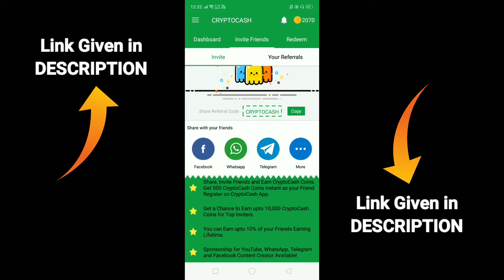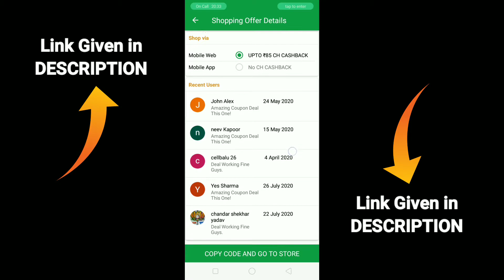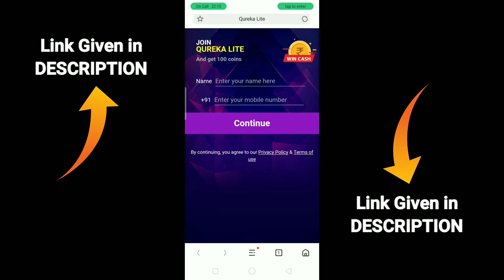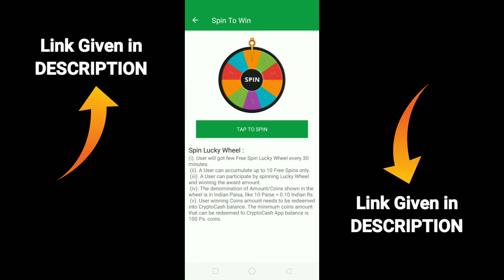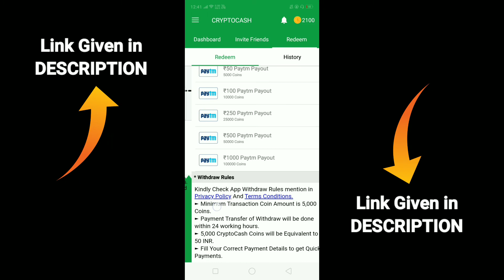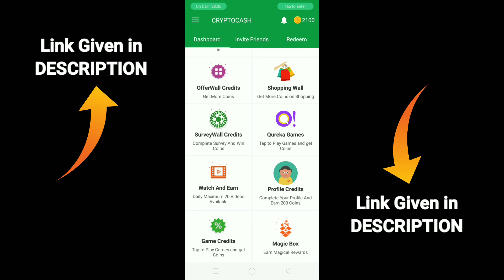New earning money app | No investment earning app | free paytm cash | Earn money online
Dosto yah pe AAP ludo plays Karke Aap real money earn Kar Sakte hai Aur yah pe Aapko payment instant Milta hai Sath me koi Bhi payment ki limitation Nhi hai agar Aapke pass 1 rupee Bhi hai to Aap Usko withdrawal Kar Sakte ho.

new ludo money earning app
earn money ludo app

how to play ludo and earn real money
play ludo and earn real money
play ludo earn real money
play ludo earn real money in 2020
play ludo game earn money
how to play ludo earn money
how to play ludo in MPL and earn money
how to play ludo king and earn money in Paytm
play ludo earn real money without investment
play ludo and earn a real money signup bonus
play ludo king and earn real money
play free ludo and earn real money
payment proof

If you earn real Paytm cash and start to earn money at home then I suggest you top 7 videos here and earn Paytm cash.

Earn money app - Ludo money app payment proof | No investment ludo earning app | Ludo app money